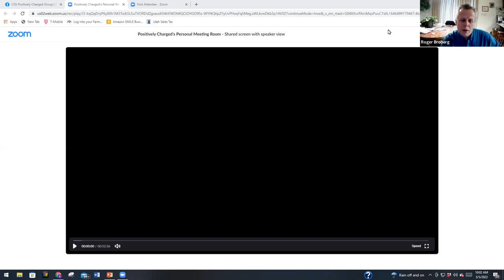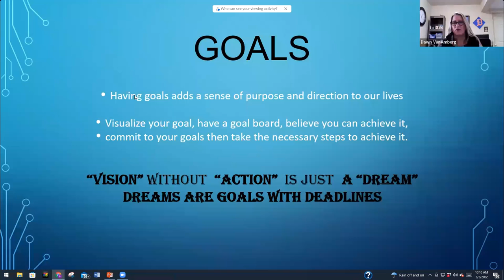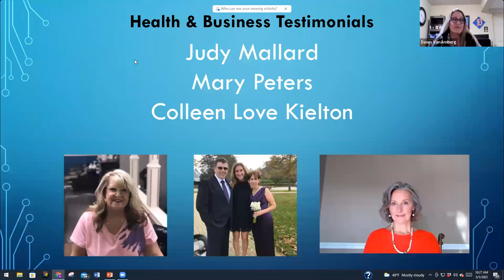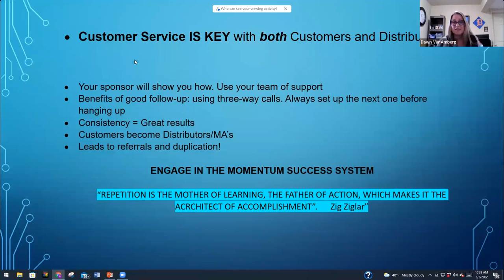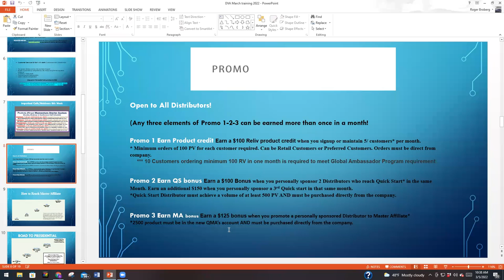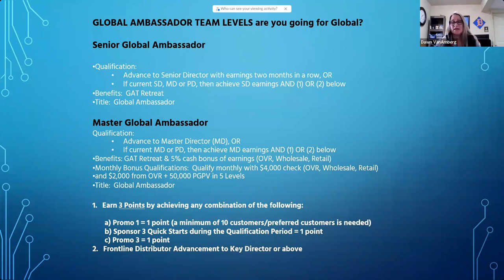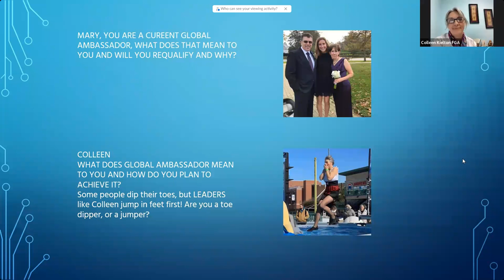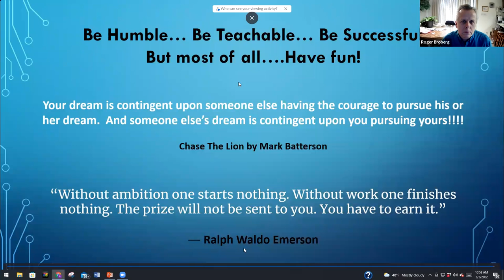Basic Training with Dawn VanAmberg Mar 5, 22